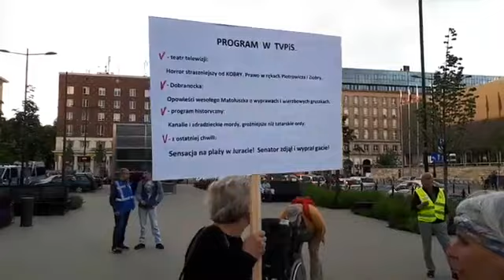Raban pod TvPiS Uwaga Kolejne wydarzenie zapraszam na Transmisje na żywo prowadzi Sebastian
Uwaga " telewizja TVPiss rzuca jajami w Ludzi Publiczna Telewizja wszystko jest w Materiale sam trochę oberwałem" Warto zobaczyć